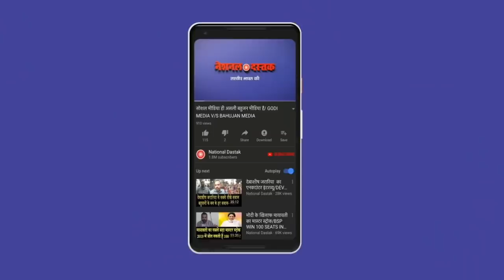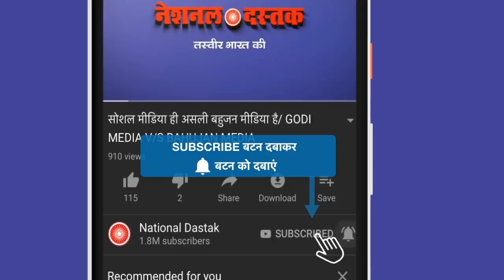दलितों के लिए नरक बना उत्तर प्रदेश/CAST ATROCITIES IN UP